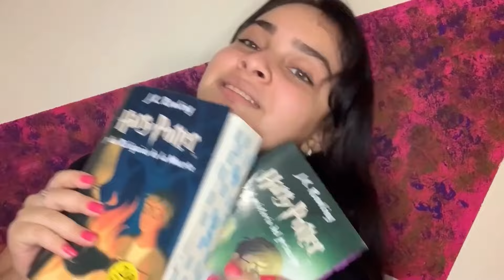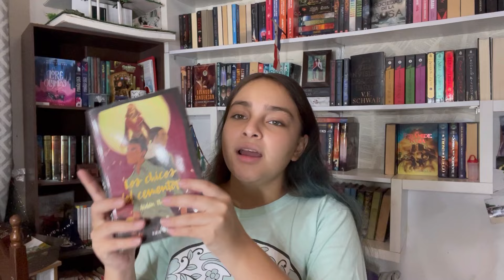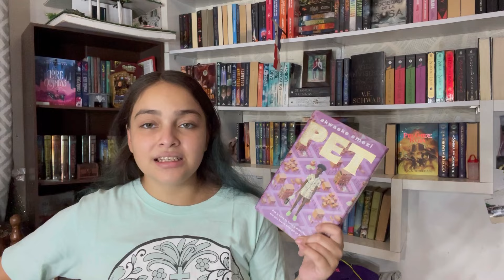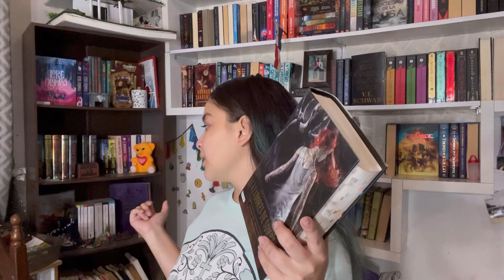TODOS MIS LIBROS LEÍDOS DESDE NOVIEMBRE✨💀 decepcionads y enamorada•Nislaibooks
Los últimos 15 libros que leí. Estos son todos los libros que he leído desde noviembre, algunos me encantaron y otros fueron una decepción total. PLEASEE, no hate por el libro que no me gustó, le daré otra oportunidad a la trilogía.

•Reorganizando mi librero.

•¿tengo ese libro en mi librero?

•reorganizando mi nuevo librero

•Vlog leyendo “seis de cuervos” y “reino de ladrones”

•vlog leyendo “la casa de Hades” y “La sangre del Olimpo”

•vlog leyendo “el hijo de Neptuno” y “la marca de atenea”